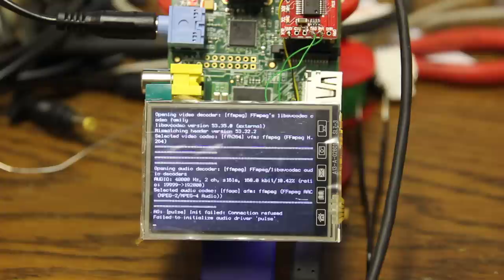2.4" LCD on Raspberry Pi GPIO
This is a Raspberry Pi with a cheap 320x240 LCD connected to its GPIO. I modified a framebuffer driver I created earlier to support this configuration, and as you can see, it now can be used as a Linux console and a mplayer video output. Full article incorporating a.o. this display